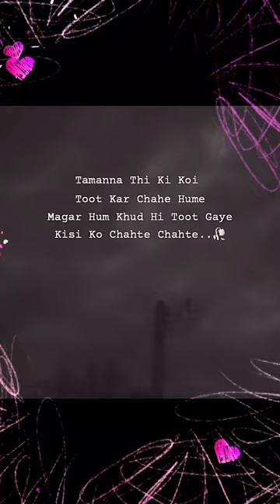Toot Gaye Hum 💔💔 ...